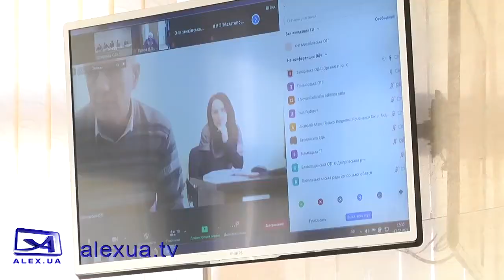Інклюзивність в медзакладах Запорізької області